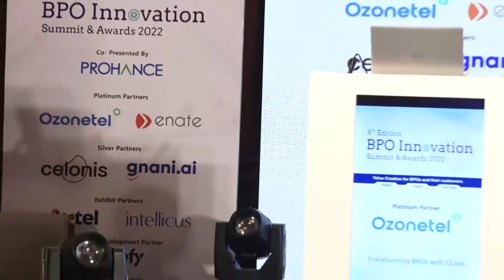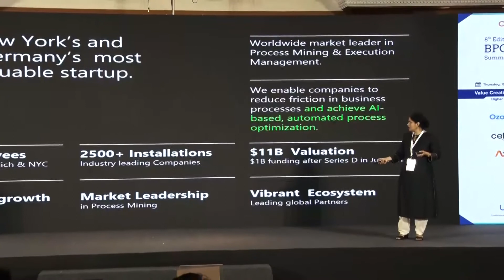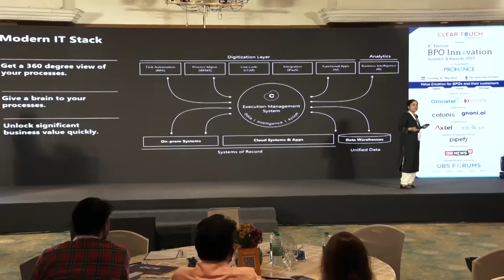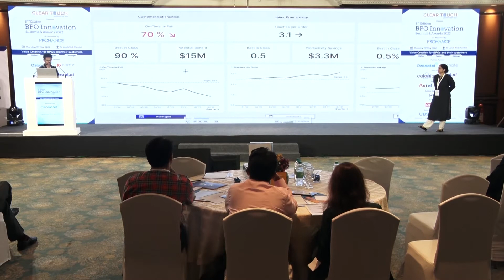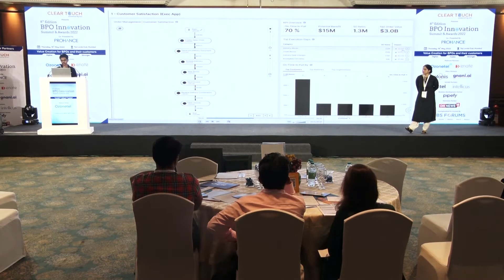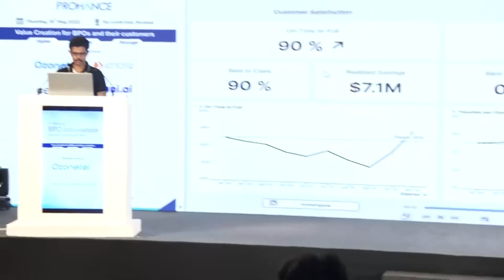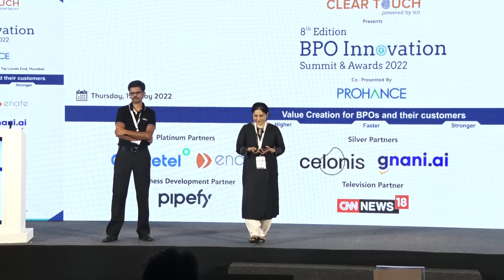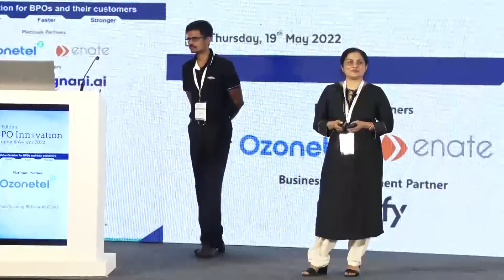8th Edition BPO Innovation Summit and Awards 2022 Optimize Operations with Process Mining and Exec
We successfully conducted our  8th Edition BPO Innovation Summit and Awards 2022 at Taj Lands End, Mumbai